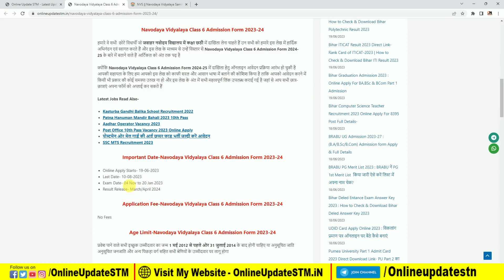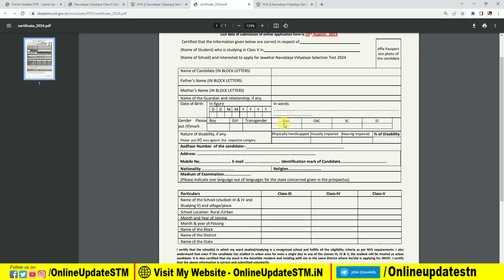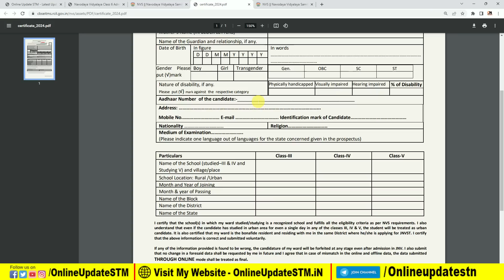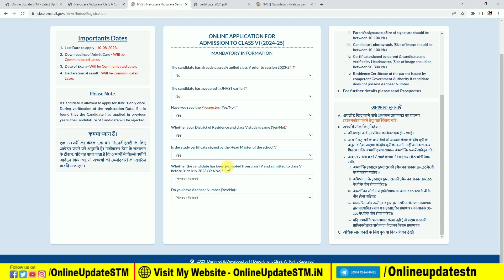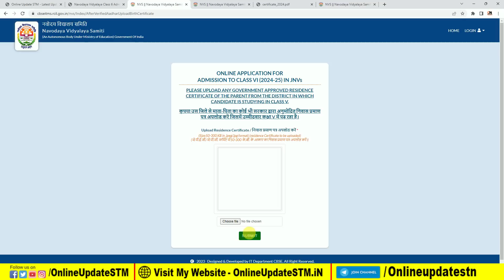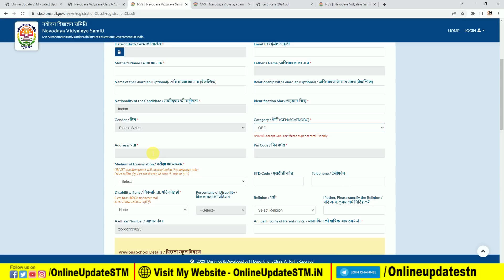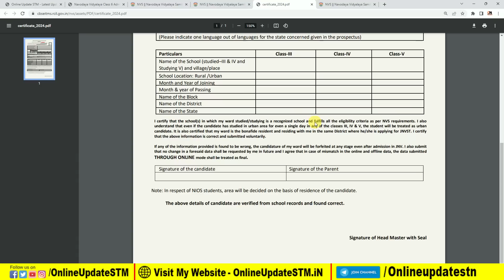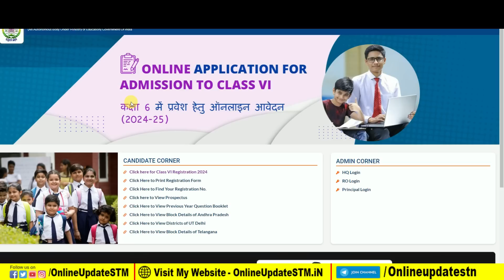NVS Class 6th Admission Online Form 2024 Kaise Bhare | How to fill NVS Class 6th Admission 2024 Form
Hi
Dosto Aaj Ki Is Video Me Maine Aapko Ye Bataya Hai NVS Class 6th Admission Online Form 2024 Kaise Bhare | How to fill NVS Class 6th Admission 2024 Form Ummeed Hai Aapko Ye Video Bahut Pasand Aayegi

Important Vidoes-